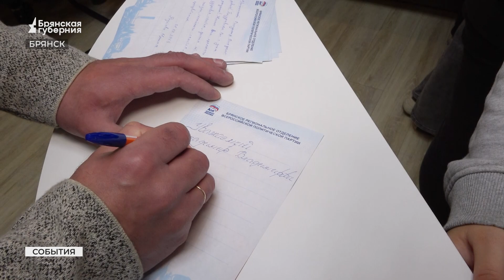В Брянске провели акцию "Поздравительное письмо президенту"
7 октября президент России Владимир Путин отмечает свой день рождения.  В Брянском отделении партии «Единая Россия» провели акцию «Поздравительное письмо президенту».

С самого утра в областную и районные общественные приемные партии «Единая России» приходят люди, чтобы написать в открытках поздравления президенту России Владимиру Путину с днем рождения.

Свои пожелания пишут студенты, пенсионеры, жители области и, конечно те, кто состоят в партии. Для кого президент — пример мужества, защитника и ответственного руководителя.

Все поздравительные письма направят в Москву главе государства.